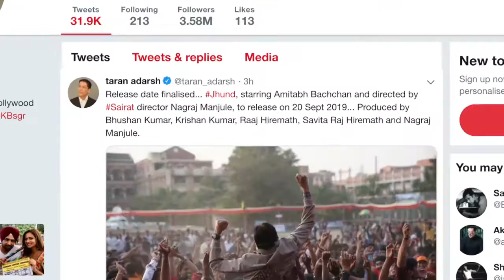Amitabh Bachchan's 'Jhund' to release on September 20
The 'Sairat' director Nagraj Manjule's Bollywood debut, "Jhund", featuring Amitabh Bachchan gets release date.